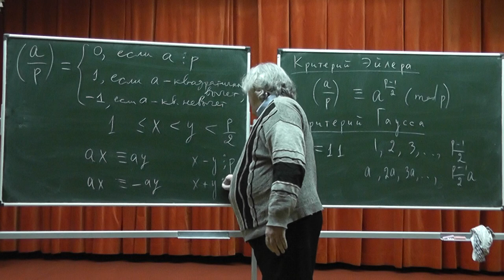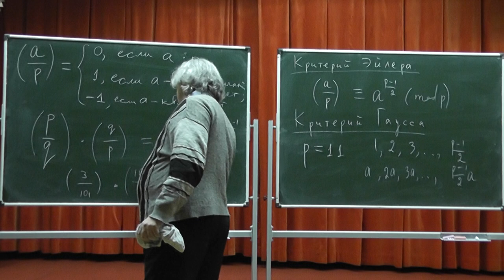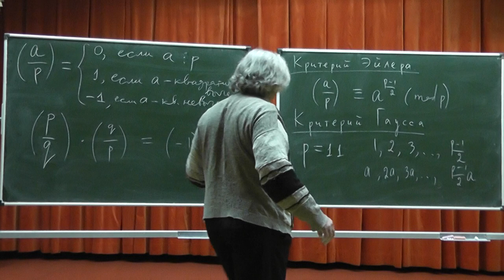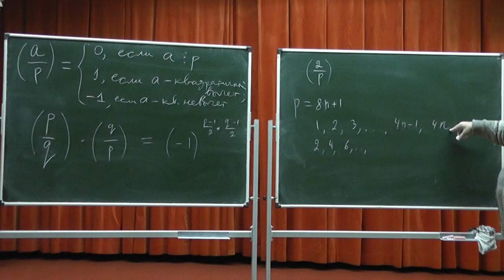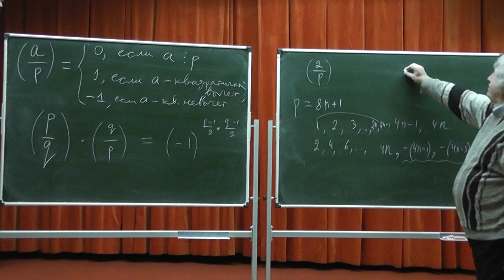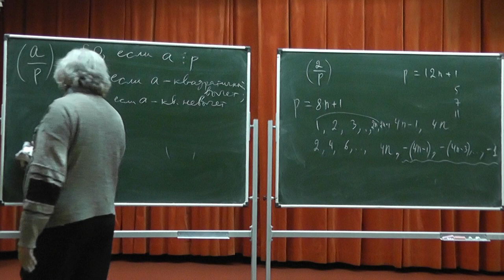407 Критерий Гаусса